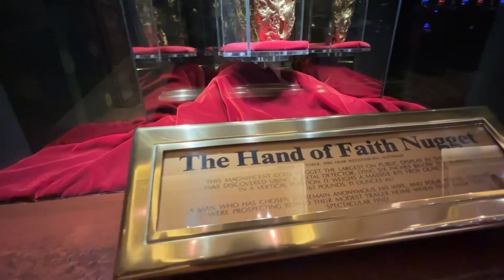Golden Nugget Downtown Las Vegas Fremont Street Experience Resort Walkthrough